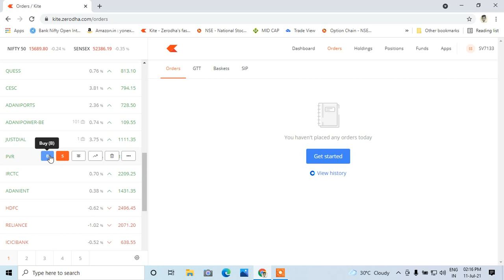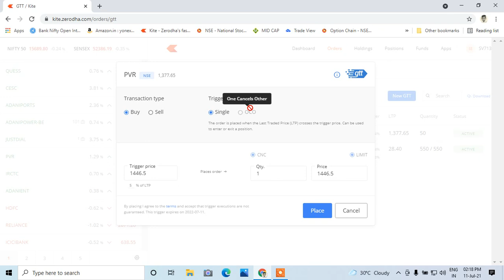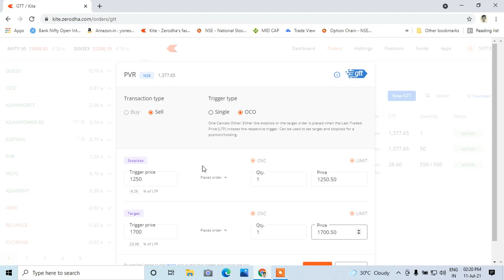Zerodha Trading Account How to Create GTT order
Welcome By Online Tutorial